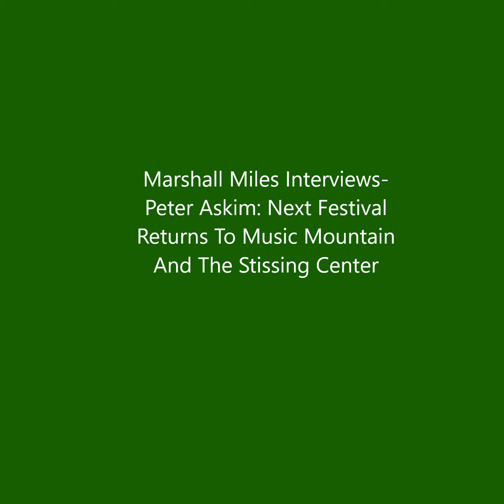Marshall Miles Interviews-Peter Askim: Next Festival Returns To Music Mountain And The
Celebrating our 10th anniversary in 2022, The Next Festival of Emerging Artists&nbsp;provides young performers and composers (ages 20-30) with an immersion into 21st&nbsp;century music. Designed to cultivate the next generation of 360° artists, the Festival focuses on contemporary music, entrepreneurship, interdisciplinary collaboration, and developing artist citizens.    At the forefront of supporting artists since the early days of the pandemic, the Next Festival has presented more than 75 free virtual workshops, talks and collaborations, creating a worldwide community of like-minded artists. The 2022 Festival returns to in-person activities for its 10th season.      Friday, June 3, 2022 — 6 PM Chamber Music    The Stissing Center 2950 Church Street Pine Plains, NY 12567    The Next Festival presents a program of chamber music curated and performed by the 2022 Next Fest Fellows. A great opportunity to see the artists of tomorrow in a beautiful and intimate setting.    Tickets are pay as you wish    DETAILS &amp; TICKETS      Saturday, June 4, 2022 — 6 PM The Next Festival of Emerging Artists’ Orchestra featuring Pamela Z    Music Mountain, Gordon Hall 225 Music Mountain Road Falls Village, CT 06031    Performance Fellows collaborate and perform alongside guest artist composer/vocalist Pamela Z, and perform world premieres by composer/violist Jessica Meyer, composer/hornist Jeff Scott (Imani Winds), composer/pianist Liliya Ugay and Peter Askim (The Next Festival’s Artistic Director),&nbsp;plus a world premiere string orchestra arrangement of&nbsp;Carbon Song Cycle –&nbsp;music by Pamela Z and video by Christina McPhee.          The Festival is a multi-week experience comprised of performances, individual lessons, coachings, workshops and masterclasses for&nbsp;20 participating string players.&nbsp;With residencies and performances in Connecticut and New York,&nbsp;Fellows create their own programs of study, participate in workshops and recording sessions of new works, and explore multi-disciplinary collaboration and improvisation with composers, choreographers and dancers.    Our 2022 Festival features renowned guest artists, masterclasses, workshops and in-person and virtual collaborations. String players collaborate and perform alongside Guest Artist composer/vocalist&nbsp;Pamela Z, and perform world premieres by composer/violist and Resident Entrepreneurial Artist&nbsp;Jessica Meyer, hornist&nbsp;Jeff Scott&nbsp;(Imani Winds, Oberlin Conservatory), composer/pianist&nbsp;Liliya Ugay&nbsp;and&nbsp;Peter Askim&nbsp;(The Next Festival’s Artistic Director).    Other activities include collaborative sessions&nbsp;led by dancer/choreographer&nbsp;Darshan Singh Bhuller, career workshops with&nbsp;Alecia Lawyer&nbsp;(ROCO, oboist), a composer workshop, mentorship with social media/marketing consultant&nbsp;Jamie Benson,&nbsp;and more!